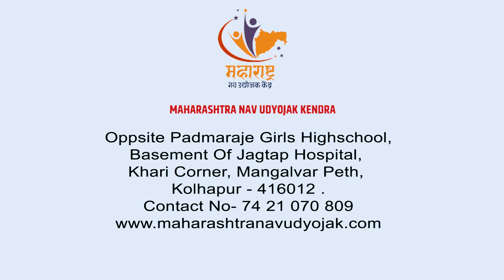Satyarth Enterprises Advertisement By- Muneeb Productions